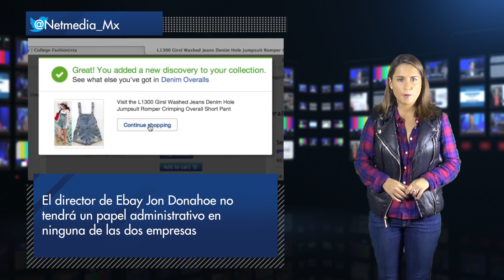Ebay y Paypal se separan / N News 105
Este vídeo versa sobre news310